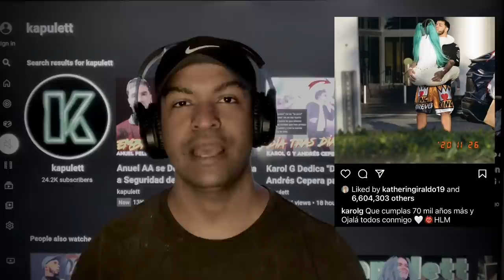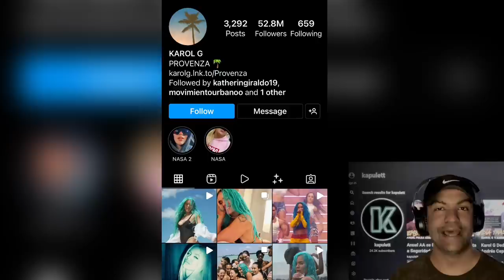Karol G Sacrifica Proximo Concierto pa Ayudar a Anuel AA. "Gracias Bebesita" La Bichota lo Ama. Feid